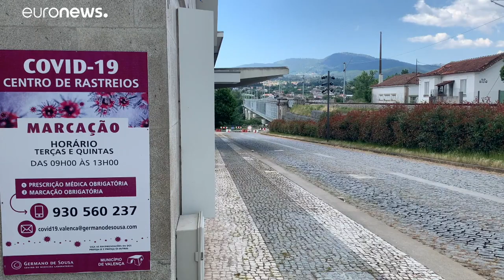Autarcas de Valença e Tui querem reabertura da fronteira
Com cerca de 90% das lojas instaladas na Fortaleza de Valença ainda encerradas, devido à ausência de clientes espanhóis, o presidente da Câmara não entende por que razão a fronteira com Espanha continua encerrada.